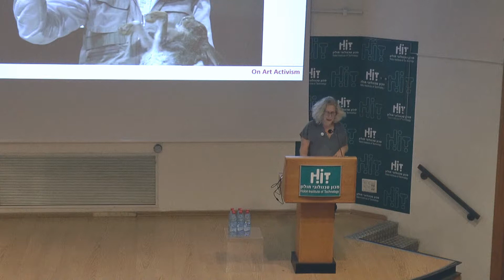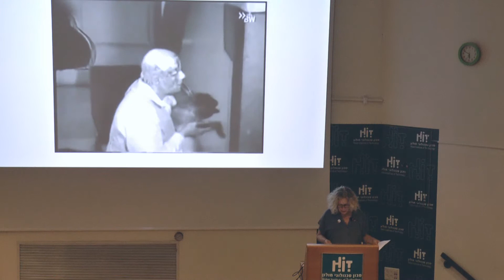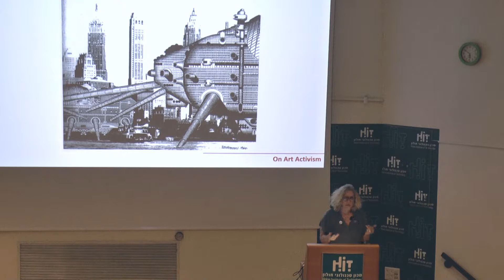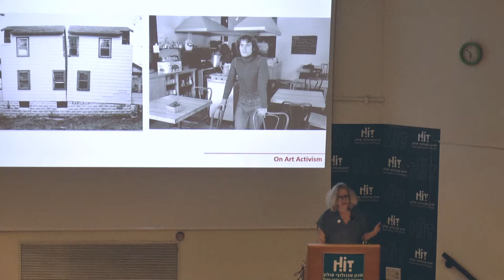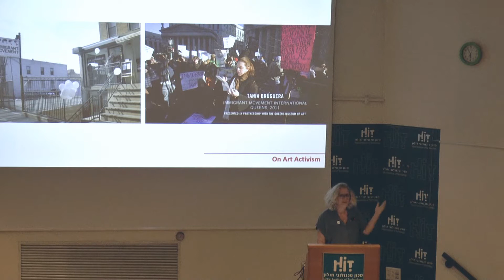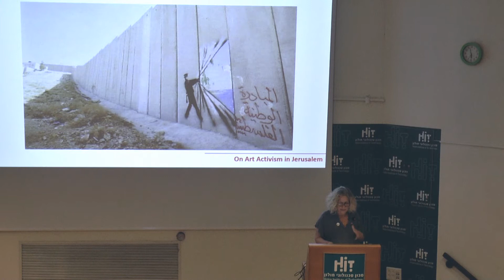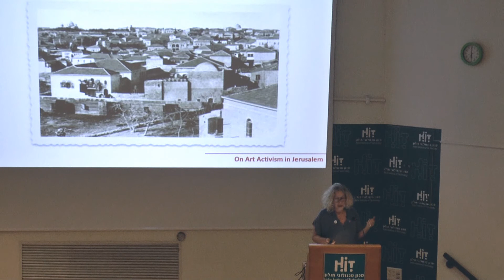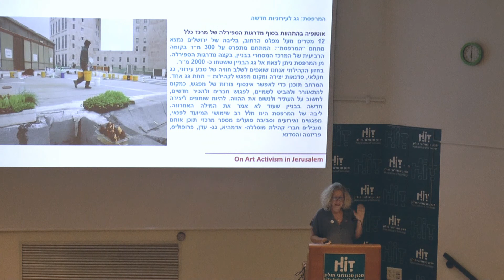על אקטיביזם באמנות ובעיצוב | סיגל ברניר | Demo Design - עיצוב אוטונומי / עיצוב מגוייס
פאנל ה': עיצוב יוצא לרחוב
יו"ר הפאנל - תמיר שפר
על אקטיביזם באמנות ובעיצוב, סיגל ברניר, התוכנית לעיצוב משולב, הפקולטה לעיצוב, HIT.